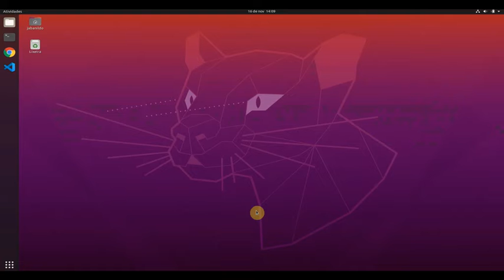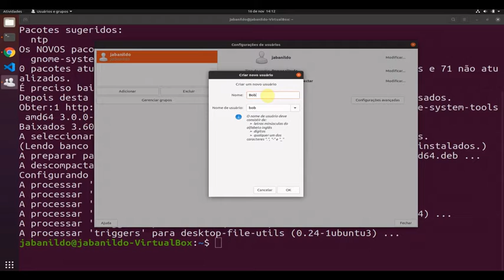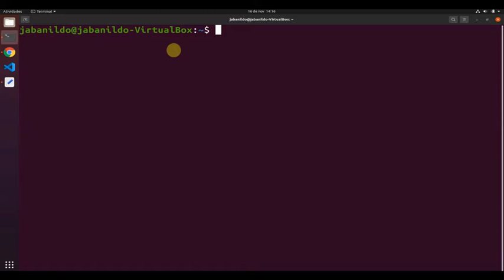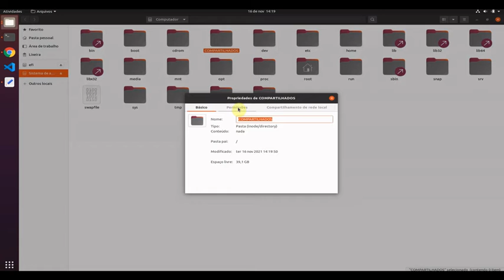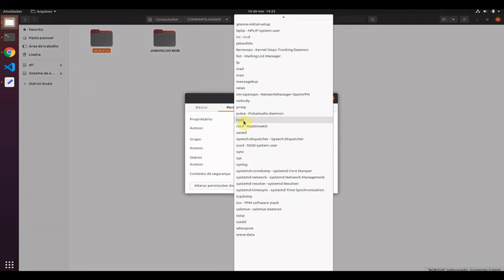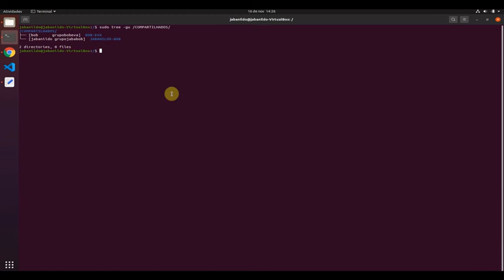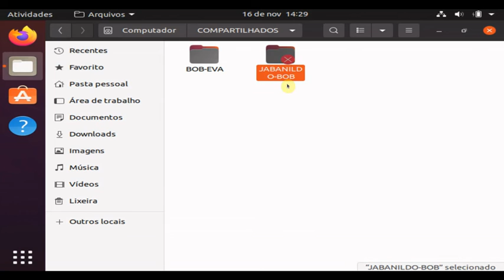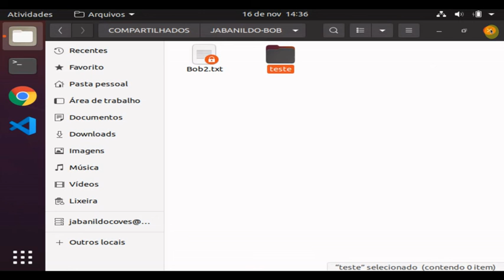13 - Ubuntu - Usuários, Grupos e Arquivos Compartilhados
Gerenciamento de Usuários, Grupos;
Arquivos Compartilhados